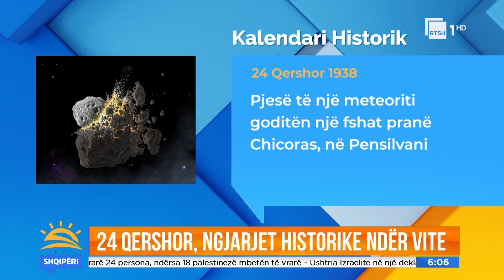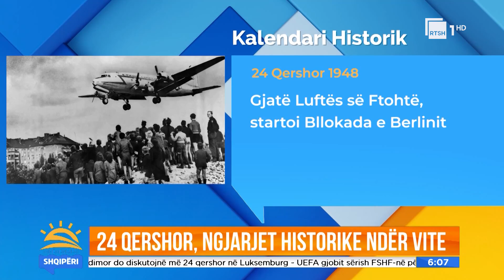24 Qershor, ngjarjet historike ndër vite | "Mirëmëngjesi Shqipëri"